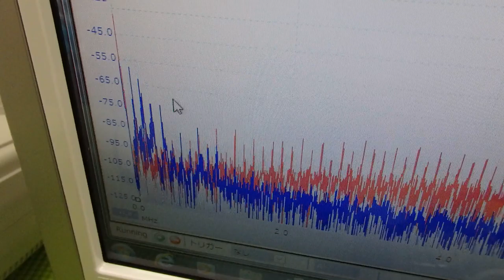超音波プローブの製造技術 ultrasonic-labo